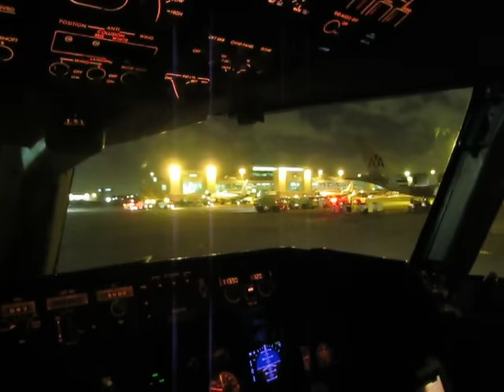Fallen Soldier returned home Nov. 12, 2008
Fallen Soldier escorted and flown home to FLA on American Airlines. Honorably greeted by Army personnel, local police, family, and fire department - who showed their respect by showering the plane with 4 powerful streams of water from fire trucks on both sides. (the plane sat under the streaming water for about 5 minutes - edited about 4 minutes out) God Bless the soldier's family and God Bless our Troops! (video taken from inside plane - then out on the tarmac when the fallen soldier is taken from plane)